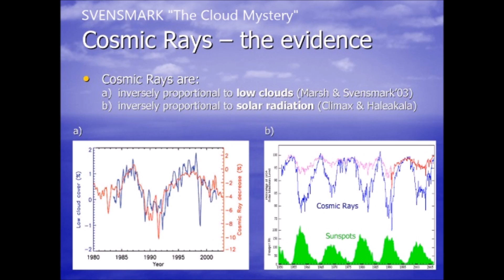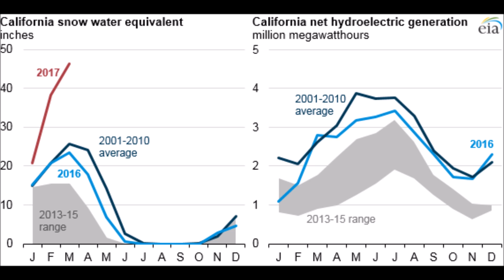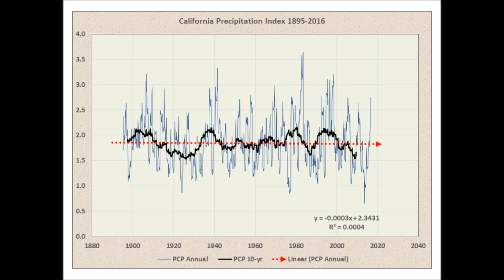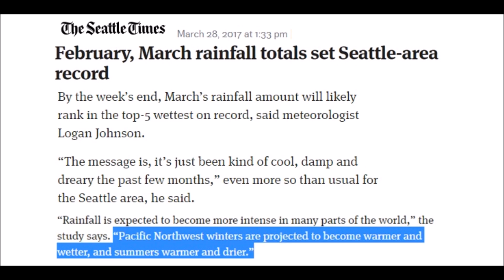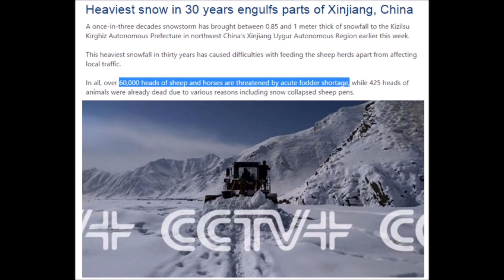Proof Cosmic Rays are Altering Earth's Weather | Mini Ice Age 2015-2035 (345)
Svensmark's research into increasing cosmic rays and low cloud layer formation dovetails perfectly with the increase of the Grand Solar Minimum as our Sun enters a weakened activity state in its 400 year cycle. So if this is coming to fruition we should see record floods, snows and unusual out of season precipitation events intensifying globally. These are the six examples form last week.

You can also find this Mini Ice Age Conversations podcast on iTunes / Stitcher Radio / Soundcloud